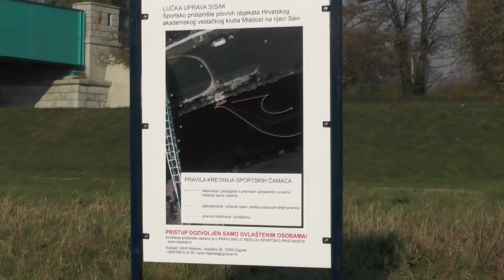Eigths on Sava - Osmerci na Savi - Capital Cup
Video s međunarodne regate "Osmerci na Savi". Ista je održana u organizaciji veslačkog kluba HAVK Mladost Zagreb. Regata je prva u nizu 4 regate Capital cup-a 2015/2016.